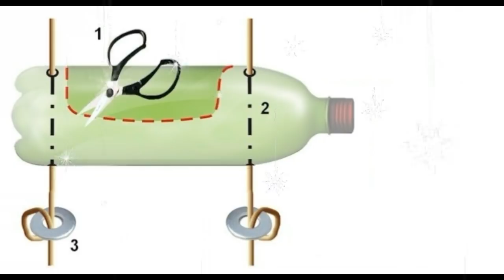Jardines Colgantes con Botellas Recicladas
Actualmente, los jardines colgantes o verticales son los que están en tendencia para la decoración de exteriores y algunos espacios interiores del hogar. Es una técnica genial para realzar la belleza y dar un mejor toque natural a todo espacio. Los jardines colgantes o verticales son básicamente una estructura o superficie vertical que sostiene nuestras plantas de un modo no tradicional, puede ser colocado tanto en exteriores como en interiores, dándonos ese toque de verde que tanto nos gusta.

Aquí te dejo con diferentes opciones de jardines colgantes elaboradas con botellas plásticas. Es una magnífica idea de reciclar las botellas descartables, con las que puedes crear una verdadera obra de arte.

Hacer un jardín vertical es una terapia muy saludable, sobre todo para las personas que viven en las grandes ciudades, donde predomina el concreto (cemento) y la contaminación ambiental, es un modo práctico de poder tener en pequeños espacios, mucha naturaleza.